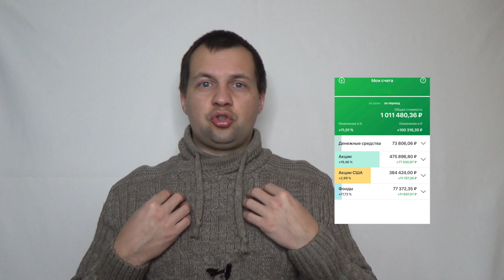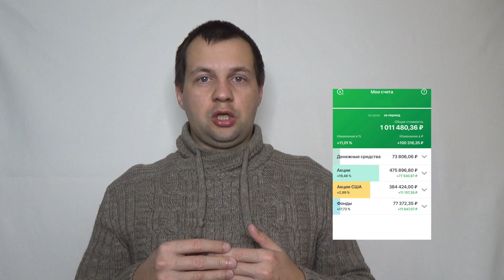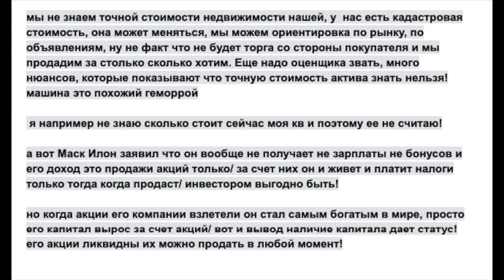Официально Стал Миллионером. Ура! За сколько времени я заработал свой первый миллион?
Ура стал официально миллионером! Идем на второй, он не за горами, если научился создать первый! Пост я уже писал про это событие, теперь решил выпустит видео, где рассказал, что значит стать официально миллионером? Сколько времени у меня ушло на то чтобы его создать? Если вы еще не создали такой капитал, все впереди, нет ничего невозможного, смог я сможете и вы, было бы желание. Всех обнял!

Тайм коды:
00:00 ура стал миллионером
0:48 миллион рублей это много или мало?
2:00 достиг цели стать миллионером
02:52 что значит стать официально миллионером
07:27 за сколько я заработал свой первый миллион?
09:40 расходы это важно
11:34 ценность миллиона который заработал сам
13:19 мотивация сделать миллион

Про удаленную работу поговорим тоже, перепробовал кучу разных, бинарных, матричных и других сетевых проектов, партнерских программ и т.д
Поделюсь своим опытом, подкину вам мотивации, мой опыт работы в интернете составляет более 7 лет.

Немного обо мне:
Начинал свой путь с МЛМ Индустрии, затем перешел развиваться в интернет, за 8 лет работы в интернете, получил хороший опыт, которым делюсь с вами на своем канале. Всегда готов дать рекомендации. А еще я начинающий инвестор.

Если мои видео полезны и помогают вам, а также мотивируют вас, вы можете нажать кнопку Спасибо под видео и отблагодарить меня.